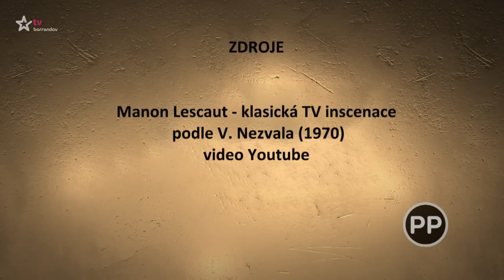Tajemství Jany Preissové (2023/30)